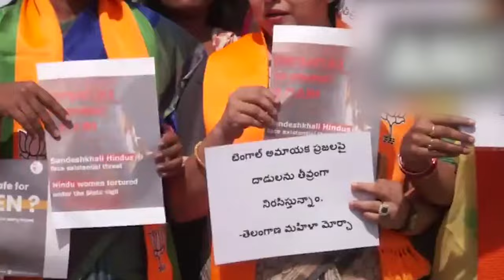Sandeshkhali Case: हैदराबाद में BJP कार्यकर्ताओं ने संदेशखाली में हुई घटना को लेकर किया प्रदर्शन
पश्चिम बंगाल के संदेशखाली की कई महिलाओं का टीएमसी नेता शाहजहां शेख और उनके सहयोगियों की गिरफ्तारी की मांग को लेकर विरोध प्रदर्शन जारी है. बीजेपी भी हमलावर है. इस बीच पश्चिम बंगाल की मुख्यमंत्री ममता बनर्जी ने गुरुवार (15 फरवरी, 2024) को कहा कि किसी को छोड़ा नहीं जाएगा.
तृणमूल कांग्रेस की चीफ ममता बनर्जी ने बंगाल विधानसभा में कहा, ''संदेशखाली में 17 लोगों को गिरफ्तार किया गया है. किसी भी तरह की गैरकानूनी गतिविधि में शामिल किसी भी व्यक्ति को छोड़ा नहीं जाएगा. कभी किसी के साथ अन्याय नहीं होने दिया है और न ही होने देंगी.'' दरअसल, सोमवार (12 फरवरी, 2024) को ही नेता प्रतिपक्ष सुवेंदु अधिकारी समेत छह बीजेपी विधायकों को संदेशखाली मामले में सदन से निलंबित कर दिया गया था. विधानसभा में बीजेपी विधायकों ने संदेशखाली मामले पर गुरुवार को ही ममता बनर्जी से बयान देने की मांग करते हुए सदन से वॉकआउट किया.